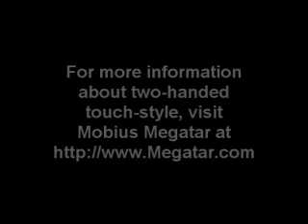Song for Sade - by Jan Laurenz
Jan Laurenz has a conversation with Sade, his cat, as he plays a song for her on his custom Mobius Megatar MaxTapper. For more information about Mobius Megatar, please